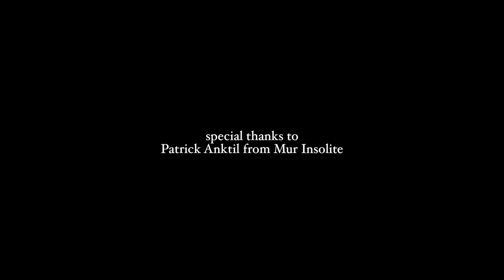Dreadfool - "Vultures" Official Music Video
- Dreadfool - "Vultures" - Like this video? Come see thousands more at the Net's largest, uncensored, completely d.i.y. music video site, KrankTV.com! We've got News, Games, Contests and the stuff that we can't show on YouTube!

Artist city, country: Quebec, Canada

About The Video: First single "Vultures" of the band DREADFOOL.

Video Directed/Produced/Edited by: Brad Gros-Louis, Wendake Photo & Video.

Music Recorded/Mixed by Michael Fontaine & Pete from Vita Nova, Mastered by François C. Fortin.

Special Thanks to Patrick Anktil from Mur Insolite for the statues/visual

Song Lyrics: Forgive me I will not be a part of your sh*t.
Just get away from me!
This divinity will not take it on me.
You will pay,
You should not be pray.
Temptation, pulsation, you're the devil's creation.

They steal the sun through desperate eyes,
There's nothing left but rain for them tonight.
You will not take what's mine.

Darkness will set the tone, to the throne.
Let me be.
No it won't stop
You will pay, you should not be pray
Loud silence, low luminance, tonight I'll take what's mine.

This time youve gone too far
This time it will be ours.

No I wont turn my back
This is something that I cant embrace
No I will face my faith
You seem to think that I can fall this quick
you betray, you control, you're just made of sins
Face the end by my hand till the end I will reign.

How can I release myself.
They surround me, there's no way out.

Vultures surround my mind.
Release me from the beast I am.